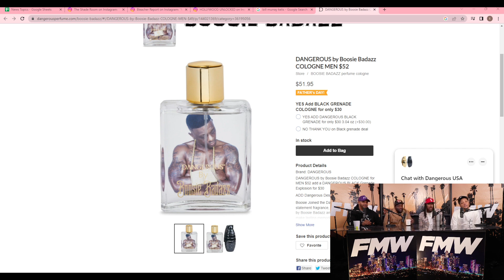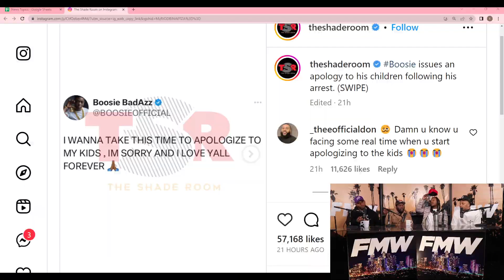Keem On Why Boosie Shouldn't Be At YNW Melly's Trial | FMW News